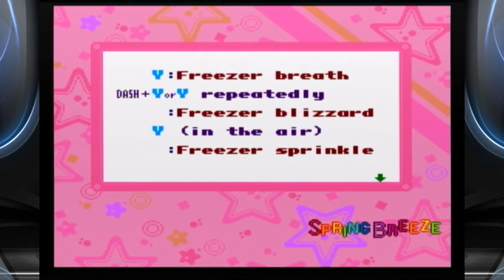Basement Quality - Kirby Super Star (Part 1/10)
Nathan, Pat, and Taha take on the horder king.

Asswalrus 2016